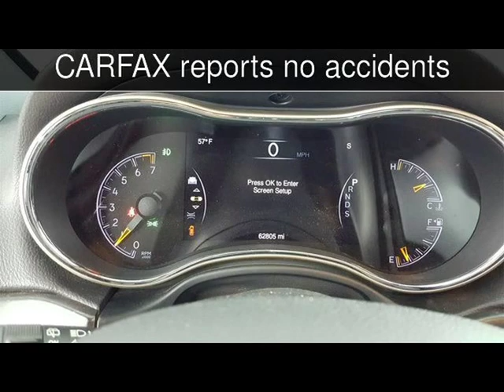2014 Jeep Grand Cherokee Altitude Used Cars - McKinney,Texas - 2019-03-22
See more details about this used car This 2014 Jeep Grand Cherokee Altitude with 62,803 miles is for sale at Hopper Motorplex.